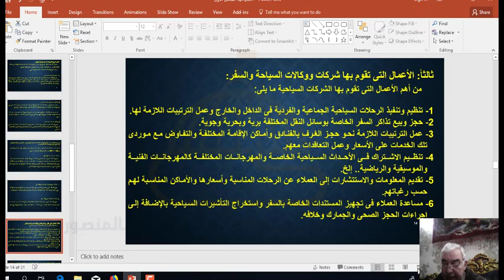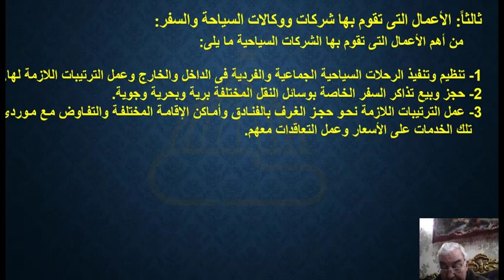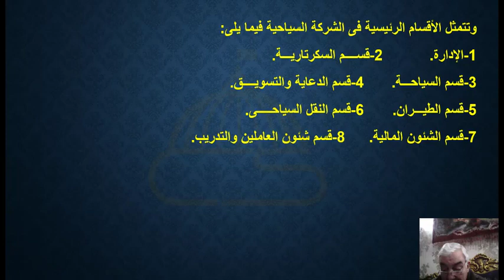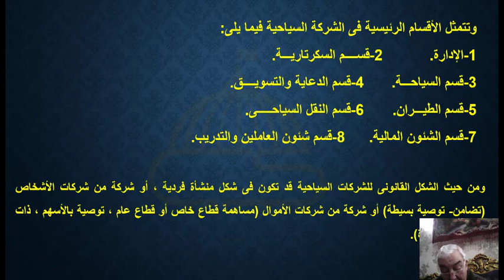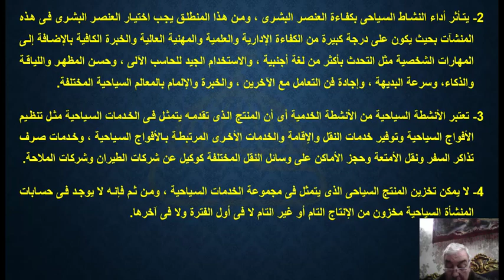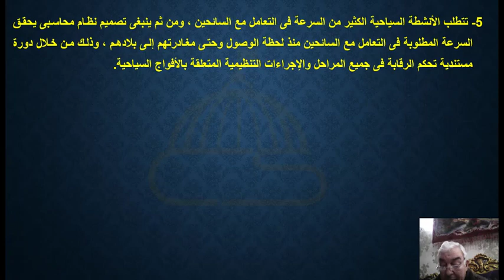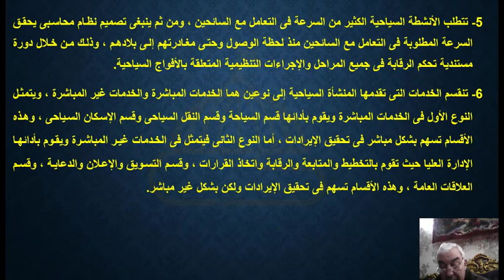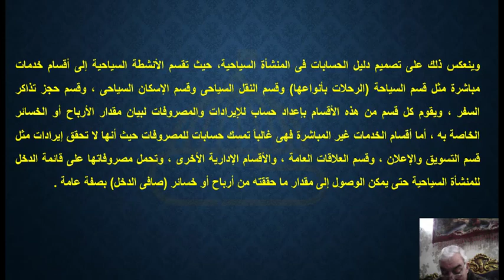محاسبة المنشآت المتخصصة - الفيديو الثاني - أ.د / محمود السجاعي